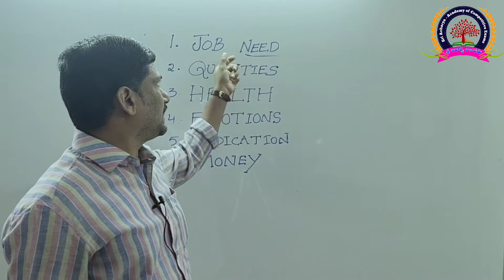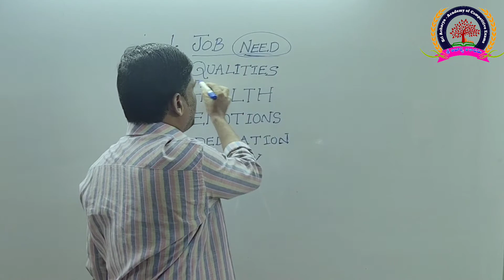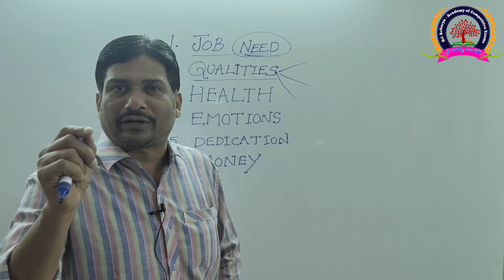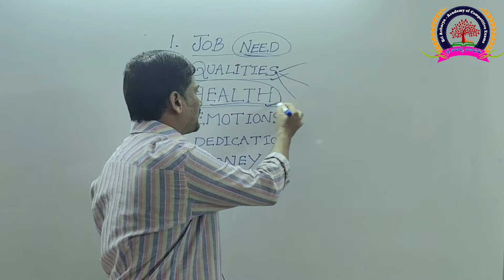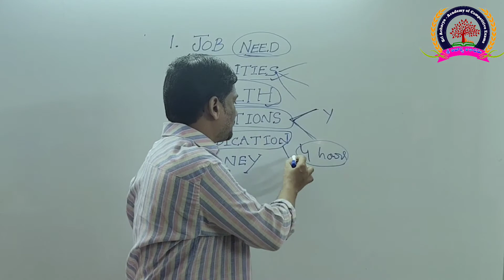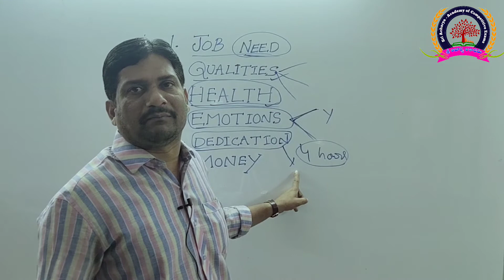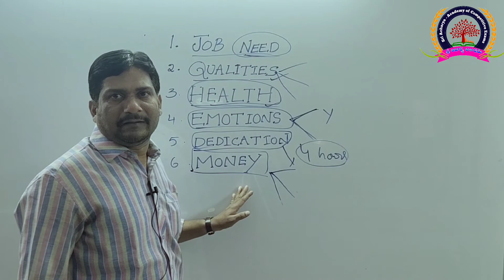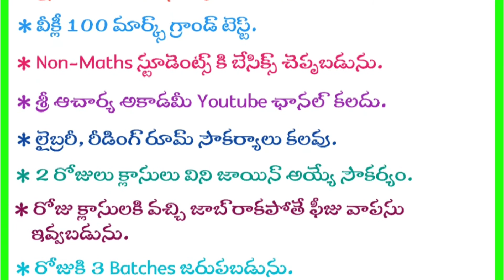Are you a job Aspirant..Watch it//Sri Acharya Academy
State Govt. Jobs

Director : H. Jagadeesh